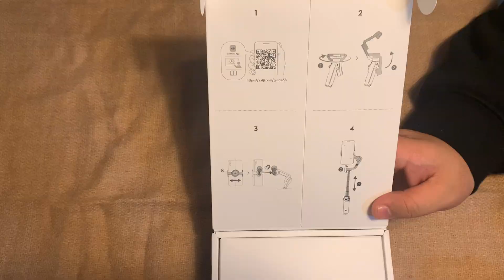DJI MOBILE 6 UNBOXING / EL MEJOR ESTABILIZADOR DE MÓVIL DEL MERCADO ACTUALMENTE.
Dejo el link de compra del estabilizador Dji:

Sistema de supervisión de presión de neumáticos, por si lo quieren comprar:

Barra elevadora para manillar de motocicleta:

Interruptor de freno de estacionamiento para motocicleta, protección de bloqueo de Control semiautomático para Benelli TRK 502X TRK502

FUTURE EYES luz antiniebla de motocicleta, foco Led auxiliar para Benelli trk502x, BMW F800, F650, 1200GS, superbrillante de alta potencia.

Soporte de montaje universal para parachoques de motocicleta, barra de extensión de foco, soporte de lámpara para reacondicionamiento de faro:

Soporte de teléfono móvil para bicicleta y motocicleta, accesorio ajustable para manillar de bicicleta de montaña, Smartphone

Cubierta Universal para llanta de rueda de motocicleta, Protector de decoración para tubos de envoltura de radios, 36 piezas, rojo, azul, negro y naranja

TODO EL EQUIPO QUE USO ESTA AQUI ABAJO.
PC Lenovo Legion
cámaras.
GoPro Hero 8 Black
GoPro media mod
Insta360 One X2 con kit motero
protector de lente de insta360
Logitech Brio 4k
IPhone xs max

MICROFONOS:
RØDE VideoMicro

MOTO.
Mi Casco Nexx
Casco de la pichurri
Mi Chaqueta Alpinestars
Chaqueta de la Pichurri
Mis Guantes Alpinestars SMX-1 Air V2 Fluor
Guantes de la Pichurri
Intercomunicador Cardo FREECOM 2X

ACCESORIOS.
Frontal para cámara en casco
kit motero para cámara